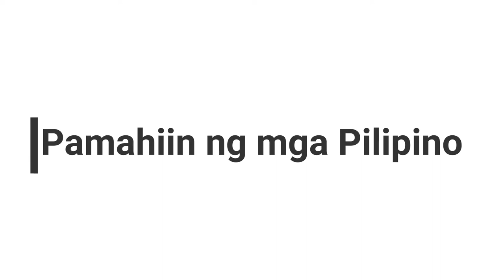Pamahiin ng mga Pilipino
Iilan lang ang mga ito sa napakaraming pamahiin ng mga Pilipino!